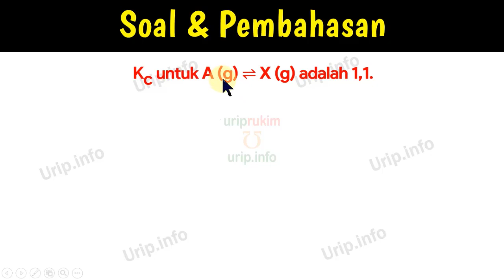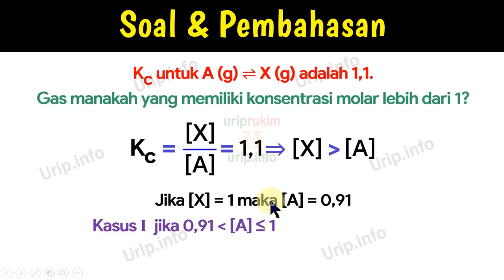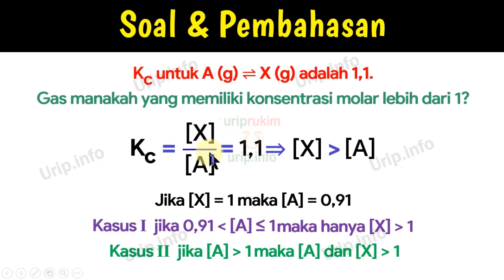Menentukan Zat dengan Konsentrasi Lebih dari Satu bila Diketahui Kc-nya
Soal eksplorasi pemahaman nilai Kc dengan analisis kasus yang memberikan peluang jawaban lebih dari satu.